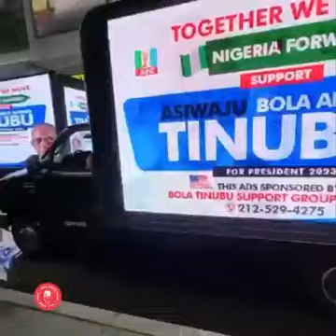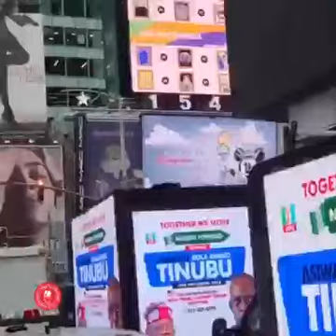Tinubu's campaign trucks spotted on the streets of New York